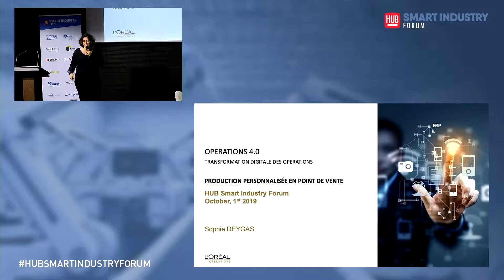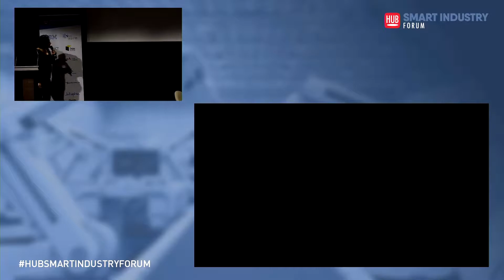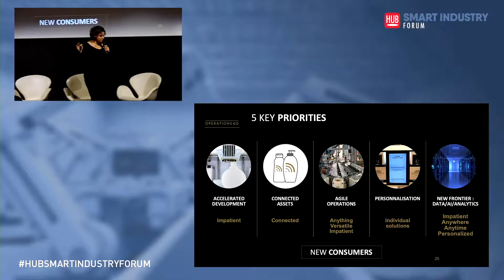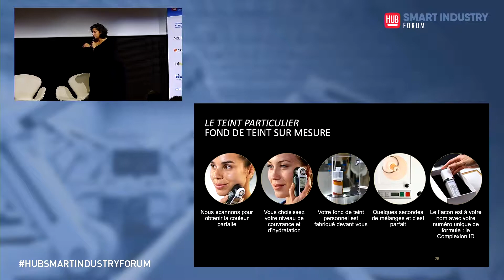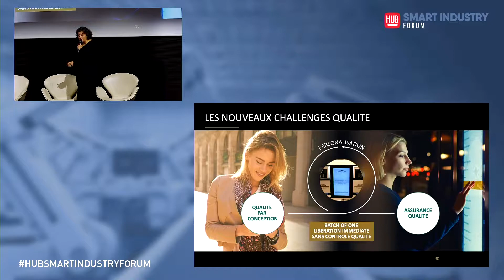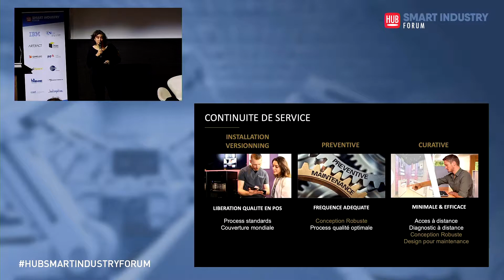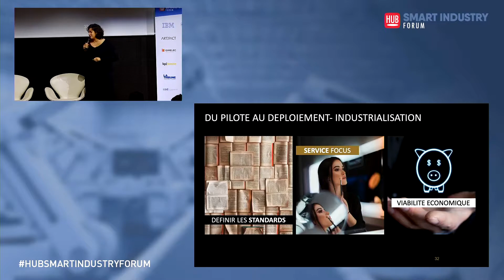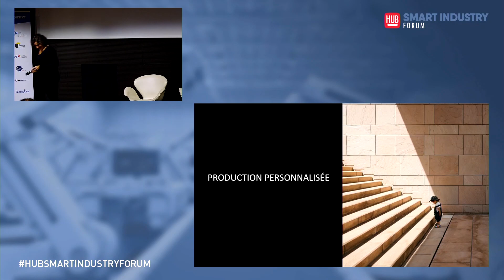Une usine dans mon magasin ? L’Oréal réinvente la production personnalisée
À l’ère où les consommateurs sont hyper connectés et écoconscients, la façon de consommer a évolué. Le client veut tout, tout de suite, et tout le temps. Une réalité qui impose un changement dans la façon de produire, afin de proposer des produits sur mesure aux consommateurs. Agilité, interopérabilité, data, tels sont les maîtres mots d’une industrie transformée de l’usine à la commercialisation comme en témoigne Sophie Deygas – Personalized Beauty Industrialization director.